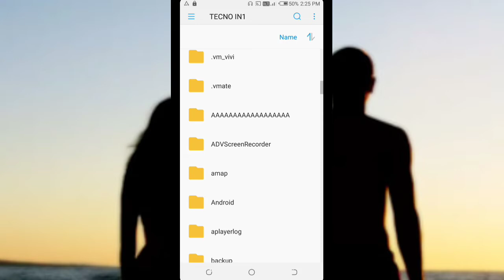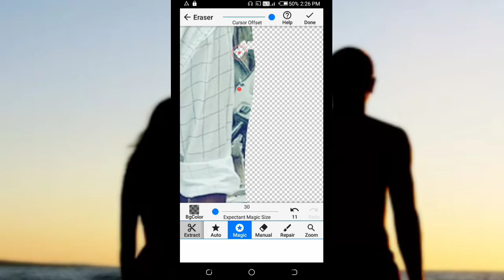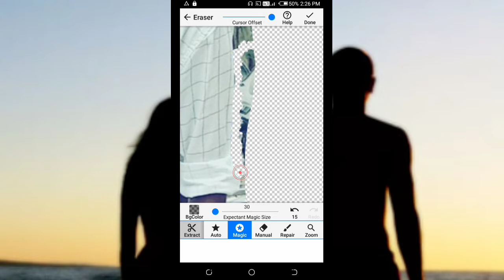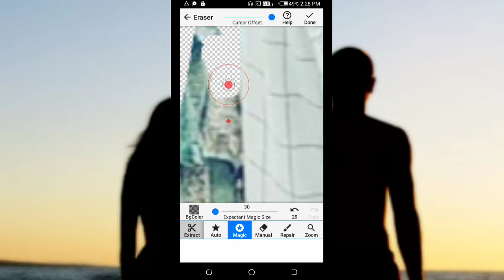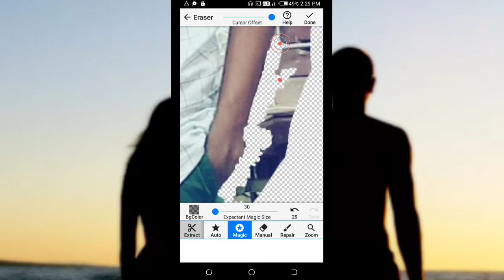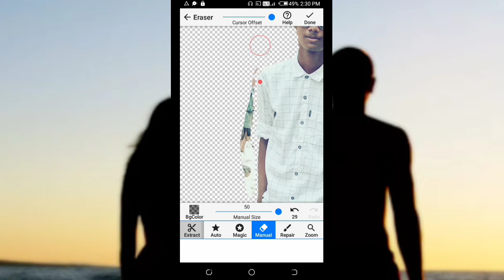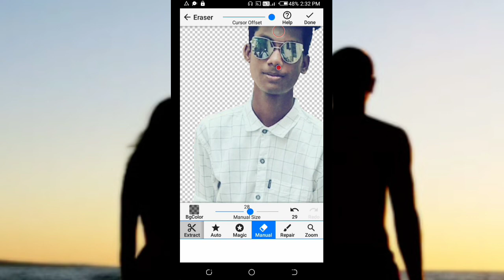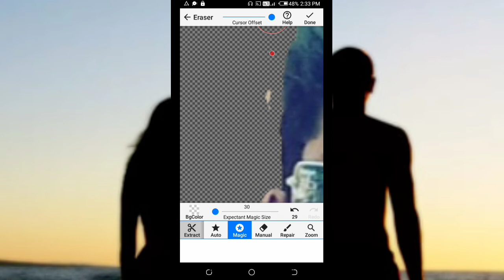How 🔥 to use 🤔 Background Eraser😲 app in Tamil | AK Tech